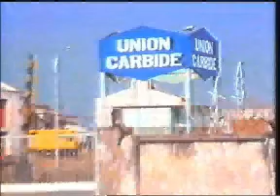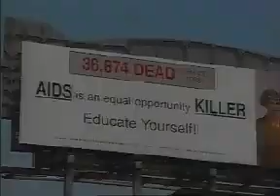World History 1980 -1989